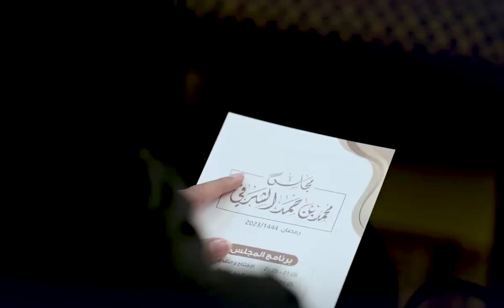Fujairah Crown Prince Sheikh Mohammed Bin Hamad Stresses The Importance Of Media Community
fazza
sheikh hamdan
qatar world cup opening ceremony
dubai
hamdan bin mohammed bin rashid al maktoum
hamdan fazza
dubai prince
faz3
fifa opening ceremony 2022
burj khalifa
sheikha mahra
hamdan
world cup opening ceremony 2022
calm down
dubai king
qatar fifa world cup 2022 opening ceremony
princess haya
opening ceremony fifa world cup 2022
dubai princess
prince hamdan
rasgulla reddy
sheik hamdan
one night in dubai song
dua lipa
shorts
dubai song
sheikha latifa
habibi come to dubai
dubai sheikh
prince fazza
prince fazza
qatar
ronaldo
messi
arabic songs
rashid bin mohammed al maktoum
song
cristiano ronaldo
hindi movie
dubai city
rashid sheikh dubai
pathan song
bts
fazza wife
pakistani drama
sheikh hamdan fazza
habibi song
makkah live
sheikh
king of dubai
saudi arabia
fifa world cup 2022 live
haya
sheikh mohammed
siyani
dubai royal family
neymar
new movie
georgina rodriguez
patli kamariya mor hai hai
Songs
fazza hamdan
new song
prince dubai
fazza3
dubai dance
hindi song
sheikh hamdan lifestyle
salman khan
sheikh hamdan status
arbi song
shikha mehra
dubay shahzodasi
fazza dubai
short video
South movie
habibi
rema
makka madina
snoop dogg
pathan trailer
zadruga uzivo
dubai status
fifa world cup 2022 live opening ceremony
movie
shaikh rashid dubai
mohammed
street food
fifa world cup 2022 song
sadio mane
ufc
dubai fazza
sheikhhamdan
shakira
fazza
sheik rashid
mc stan
tamil movies
CZn burak
status
surah rahman
mohammed bin salman
sheikh mahira
imran khan
mbappe
nora fatehi
sheik hamdan bin mohammed
naat
asianet news live
jungkook
al maktoum
sheik rashid death
zayn malik
piala dunia qatar 2022
islamic status
putin
bakhtawar drama
zadruga
islam makhachev
sheikh mohammed bin rashid
kolam kuttama
saudi arabia winning moment
cr7
dubai shorts
movies
habs
qatar 2022
salt bae
shihab chottur
zehra gunes
shaikh hamdan
natok
sheikh fazza
saudi arab
princess haya
haya bint hussien
bangla natok
dubai prince sheikh hamdan
sheikh nawab
qatar king
selena gomez
South korea
North Korea
Seoul
betiyan
dubai queen
para dige
fifa world cup 2022 final ceremony
kristen stewart
sheikh rashid al maktoum
king dubai
dreamers